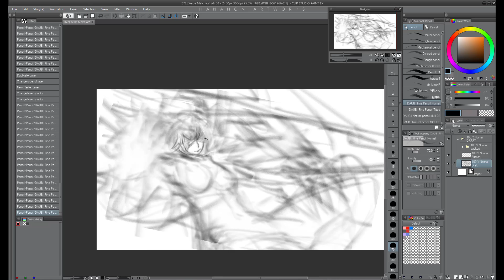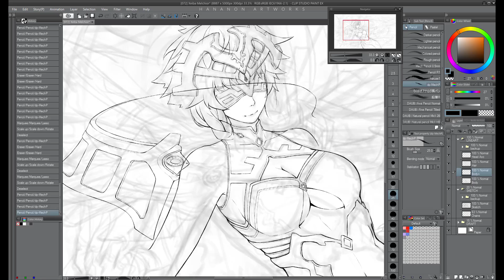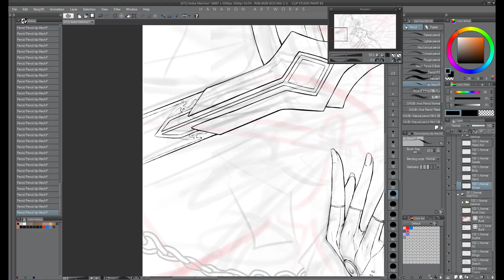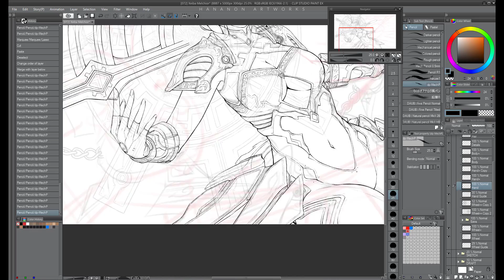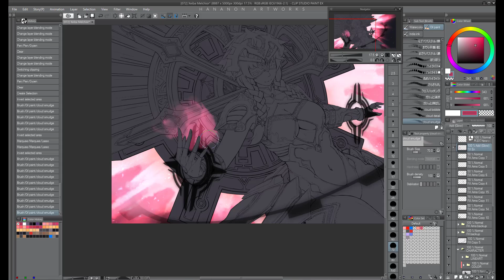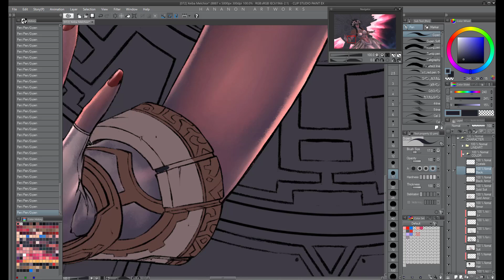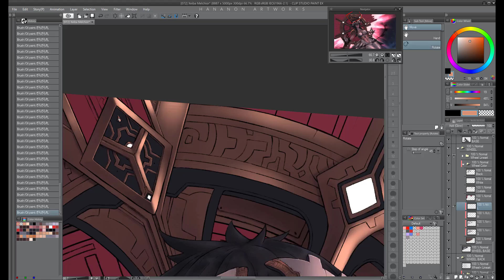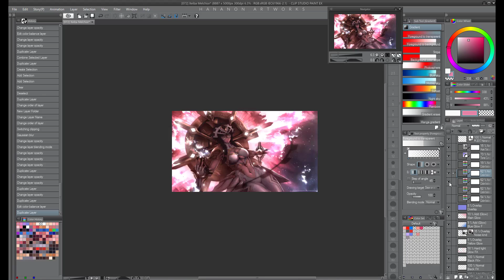[SPEEDPAINT] Xeiba Melchior (Original, Clip Studio Paint)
Creating a new character concept art for my Artefak Story. Xeiba was closely related to Nina Balthazar.

ARTWORK DETAILS
TIMESTAMP
00:05 Sketching
02:41 Lining
31:37 Coloring

Original time: 40 hours 16 minutes (40x speed)
Canvas size: 8887 x 5000 px
Software : CLIP STUDIO PAINT EX
Drawing tablet : Huion 680TF